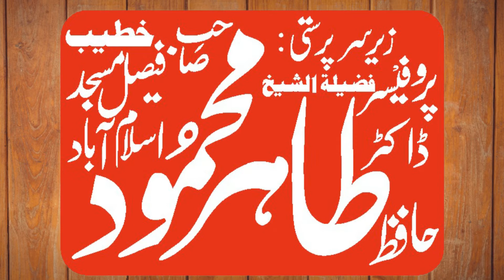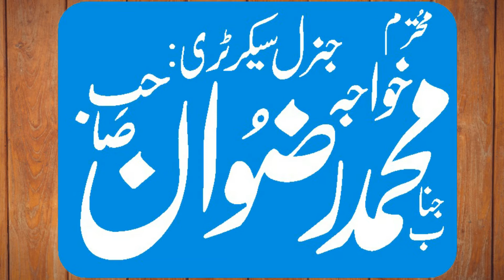sheikh abdul manan rasikh sab new speech 2021 by mudassar live streem